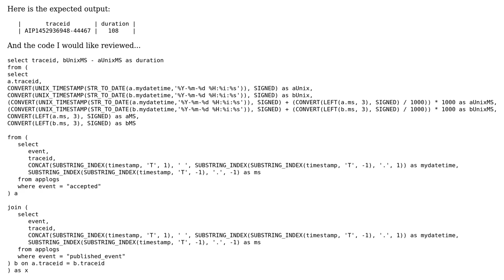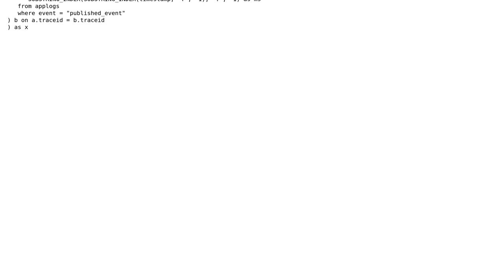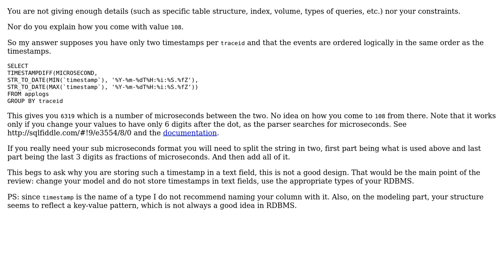Code Review: Calculation of duration between two timestamps in different rows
With thanks & praise to God, and with thanks to the many people who have made this project possible! | Content (except music & images) licensed under CC BY-SA | Music | Images & others | With thanks to user Patrick Mevzek user Jamal user CodingIsAwesome and the Stack Exchange Network Trademarks are property of their respective owners. You are responsible for your own actions.